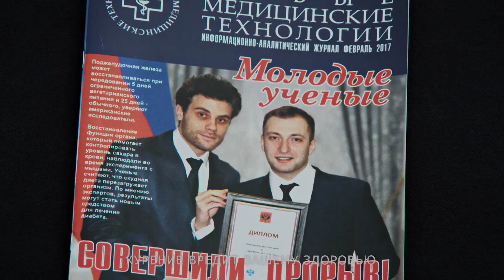"Русский Иллюзион": "Патент"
"Русский Иллюзион" представляет "Патент"
Смотрите 3 августа в 20:50